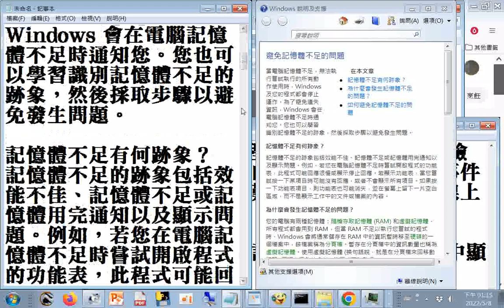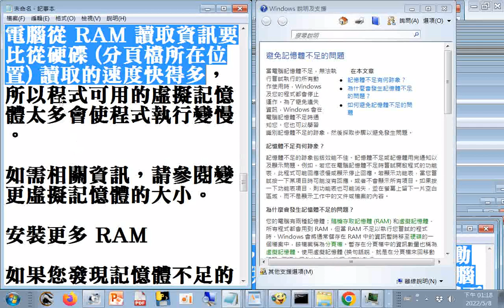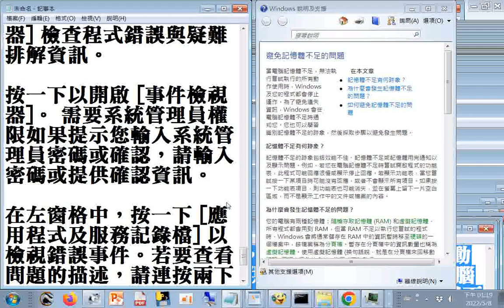使用虛擬記憶體 (換句話說就是在分頁檔來回移動資訊) 可釋出足夠的 RAM 供程式正確執行。當電腦用完 RAM 且虛擬記憶體變少時就會發生記憶體不足的問題...不要同時執行太多程式有助於避免記憶體不足